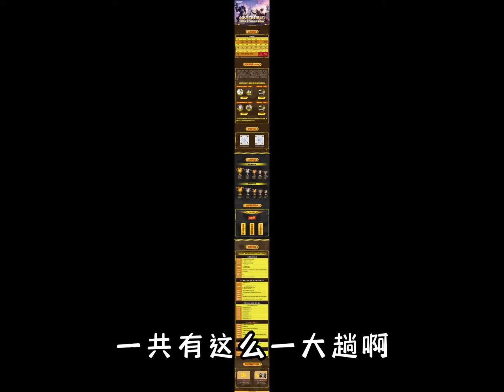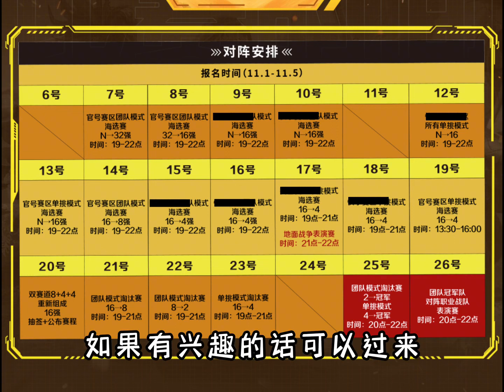【使命召唤手游】比赛马上开始了，大家如果想来的话，团长随时欢迎大家#codm